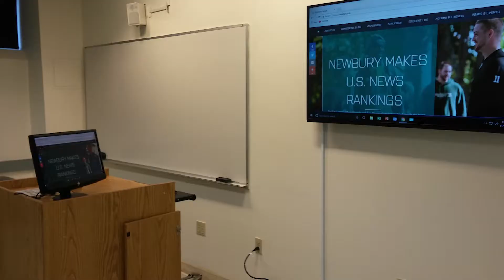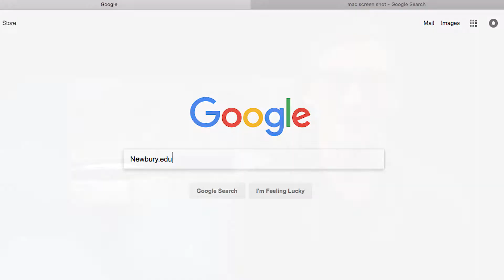Media Services at Newbury College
Media Services overview of offerings shto and edited by Pam Coffman